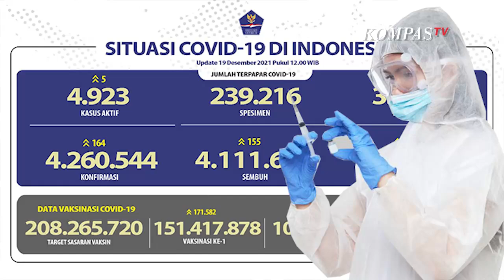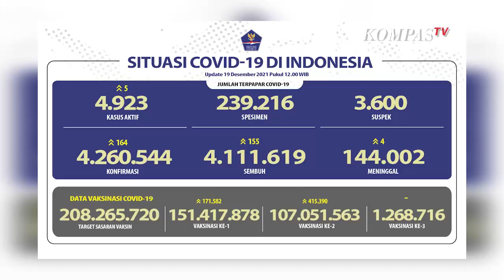Update Kasus Covid-19 19 Desember 2021: 4.260.544 Orang Positif, 4.111.619 Orang Sembuh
Lewat rilis BNPB, tercatat ada penambahan kasus sebanyak 164 kasus baru terkonfirmasi positif Corona.

Dari penambahan ini, total kasus terkonfirmasi positif Corona di Indonesia per 19 Desember 2021 pukul 12:00 WIB sebanyak 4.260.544 kasus.

Sementara itu, ada penambahan kasus sembuh sebanyak 155 orang sehingga total kasus sembuh sebanyak 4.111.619 orang.

Proses vaksinasi juga terus berlangsung dan dilakukan secara bertahap. Hingga 19 Desember 2021, tercatat 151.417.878 orang telah divaksin pada gelombang vaksinasi pertama.

Sebanyak 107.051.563 orang telah divaksin pada gelombang kedua dan 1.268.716 orang telah divaksin pada gelombang ketiga.

Pemerintah tekankan pentingnya menerapkan protokol kesehatan dalam kehidupan sehari-hari apalagi di masa pandemi Covid-19. Karena ini menjadi salah satu kunci untuk menekan peningkatan jumlah kasus positif Corona.

Editor: Febi Ramdani